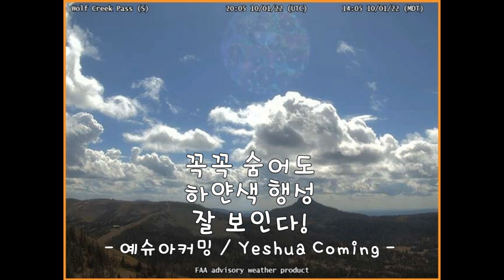OCt 02 2022 꼭꼭 숨어도 아주 아주 잘 보인다. 휴대폰으로 태양을 찍어봐!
1. Lincoln Airport (W)
2. Seeley Lake Airport(E)
3. Bozeman Pass
4. Youkon River Bridge
5. Thorne Bay(W)
6. Bald Mountain(E)
7. Wolf Creek Pass

WeatherCams